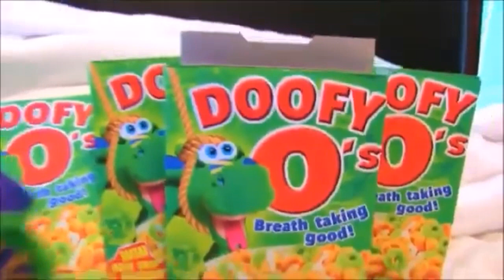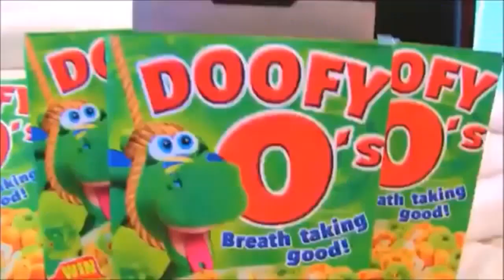Stepping Along To The Beat